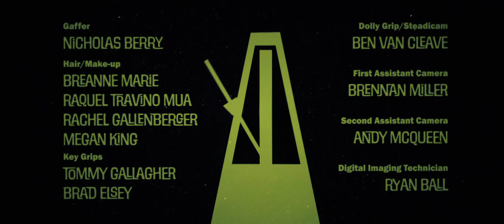We All Die Alone: The right guy. The wrong standoff. (Comedy)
The hubris of an inept conflict negotiator leads two warring gangs into an 8-way standoff. The consequences are both comical and tragic in this whip-smart short.

"We All Die Alone" is a hard-edge comedy short film by Jonathan Hammond

Director Statement
"I have a deep love for the films by Tarantino, DePalma, Scorcese and Edgar Wright. Sadly, the actor in me knows that there will never be any gay characters in these films and no gay actor will have the chance to have as much fun as the other guys- so I wrote this film that pays homage to some of my favorite filmmakers but also has my own personal twist. My main objective, however, is for the audience have a very fun 14 minutes and perhaps have a laugh or two."